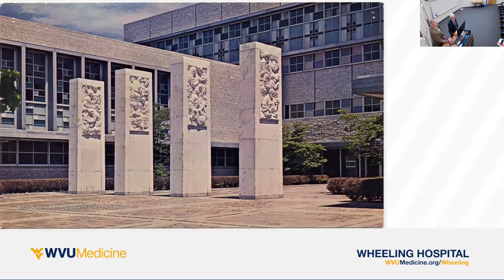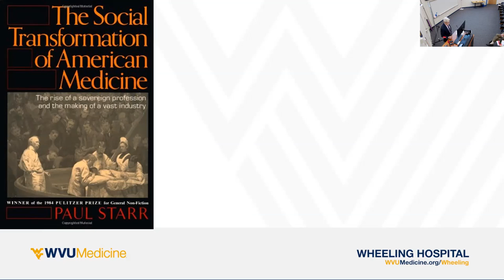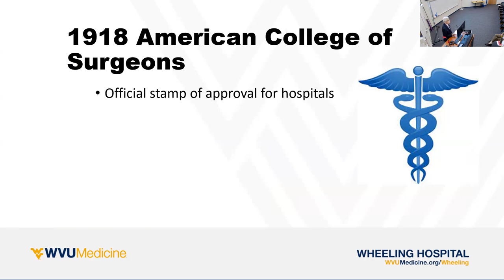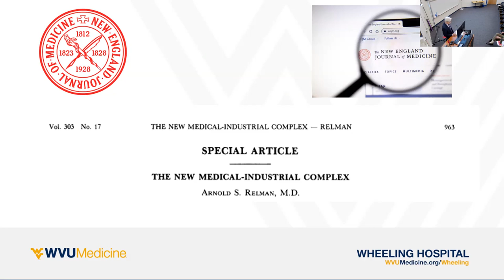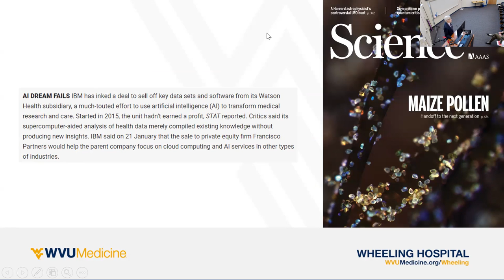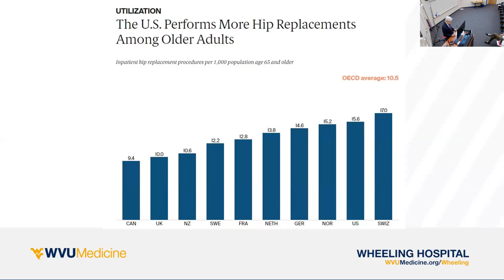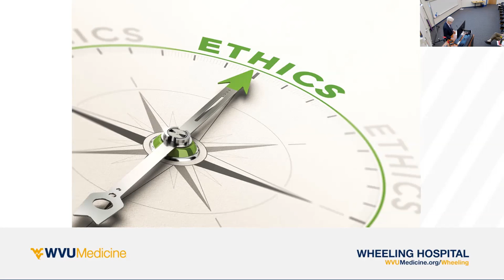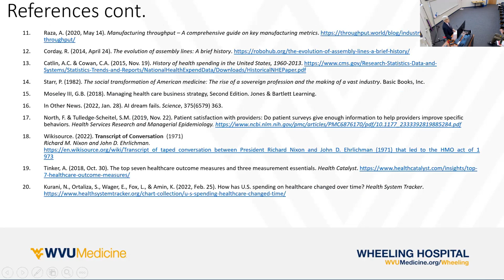The En-Corporation and the De-Personalization of American Medicine: A Cautionary Tale